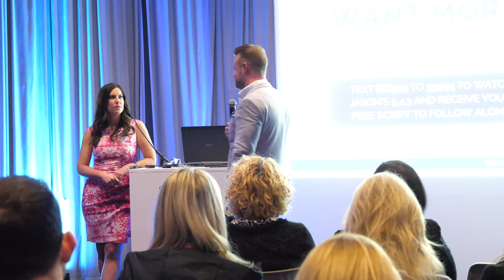Grow Your Business with the Mary Marshall Forrest's Sales Training Program | Motivational Videos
Take your business to the next level with Mary Marshall Forrest's sales training programs! Get inspired and driven to maximize success.

Are you trying to decide between a motivational speaker that lacks relevant content or a tactical speaker that's boring? No need when you can get everything you want at the same time!! Tap into the expertise of Mary and Jason Forrest with FPG's Sales Leadership Training!

About FPG

Forrest Performance Group is the fastest-growing sales and management training as well as Recruiting Company in the United States.

A global leader and designer of sales, management, customer service, and executive training programs, FPG has won multiple international awards for its one-of-a-kind, behaviorally-focused training methodology.

At FPG, We recruit train & send out dedicated Sales Professionals to make your sales without sacrificing overhead. FPG is focused on mastering the art and science of human performance. A global leader and designer of sales, management, customer service, and executive training programs, FPG is a dedicated team of individuals committed to helping you and your company succeed.

Ready to get started? Please choose a time that’s convenient for you and book yourself an appointment on our calendar right now.

Book now, and let’s make sales together!